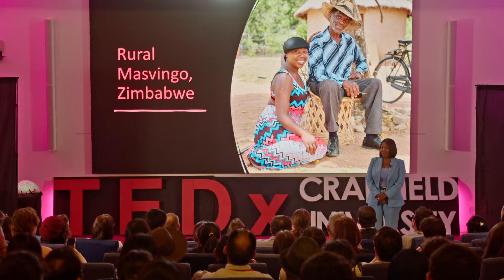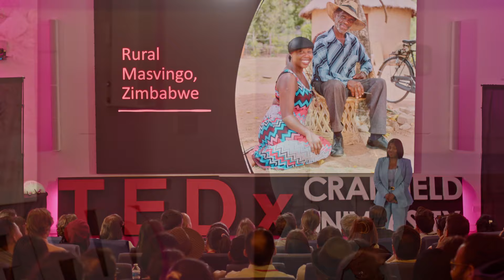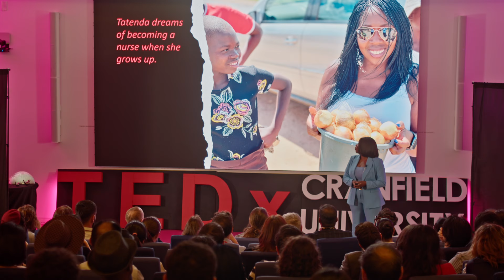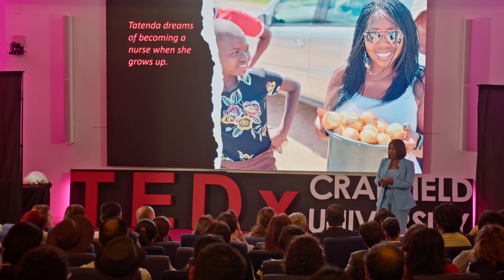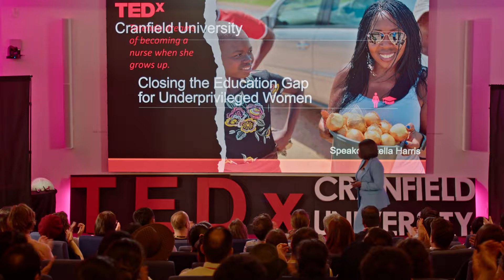How to close the education gap for underprivileged women | Stella Harris | TEDxCranfield University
Discover insights on how education for women from underprivileged backgrounds can become a driving force in their overall development. Helping them break the chains of patriarchy and changing lives. Listen to this inspiring and groundbreaking talk by Stella Harris inspired by her own lived experiences highlighting the power of education for women. Stella Harris is a passionate advocate for women's and girls' rights, with a specific focus on education and gender empowerment. Growing up in an underprivileged background, Stella’s life trajectory changed when she was given the opportunity to attend school through the generosity of a benefactor. This pivotal and life changing experience ignited her dedication to fighting for the voiceless and underserved. With a heartfelt commitment to making education accessible to all, especially girls in disadvantaged communities, her advocacy work spans various initiatives, from grassroots community programs and mentoring to policy lobbying, all aimed at ensuring every girl worldwide has the chance to reach her full potential. This talk was given at a TEDx event using the TED conference format but independently organized by a local community.